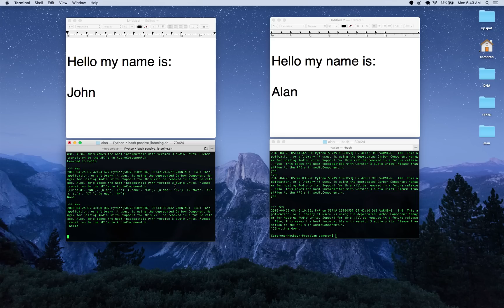One ai (named "alan") teaches another ai (named "john")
The bot I am working on can now teach other bots through voice conversation only.